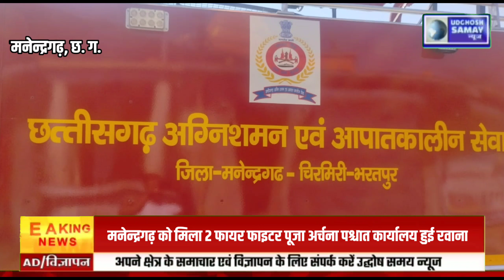मनेन्द्रगढ़ को मिला 2 फायर फाइटर पूजा अर्चना पश्चात कार्यालय हुई रवाना